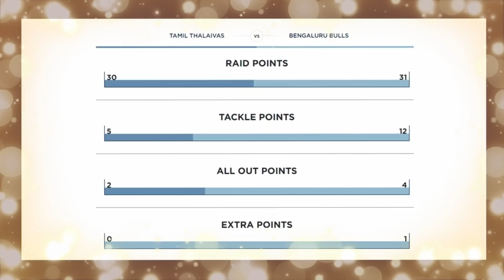Tamil Thalaivas vs Bengaluru Bulls Highlights Match 08 2018 Summary| Pro kabaddi League 2018 (37-48)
The season 6, Match 08 Tamil Thalaivas against Bengaluru Bulls was the wonderful to watch. Watch the video to know match highlights and summary.

Thanks,